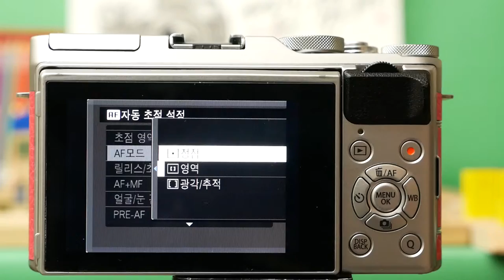FUJIFILM X-A3 XC16 50 AF